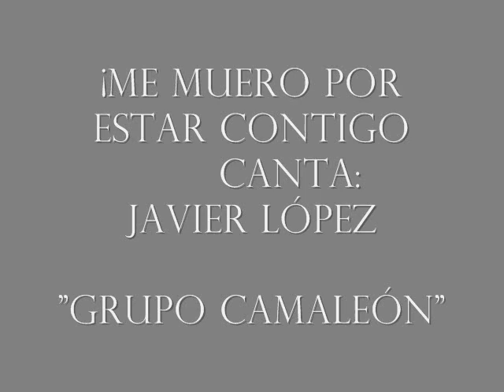GRUPO CAMALEÓN ¡ME MUERO POR ESTAR CONTIGO! canta JAVIER LÓPEZ.wmv